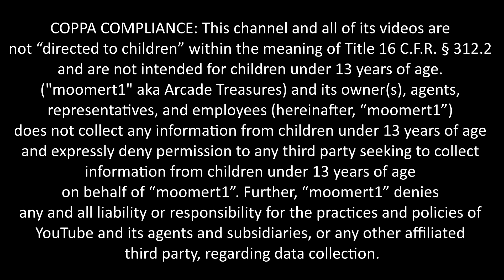Street Fighter Replays Hyper Fighting cahit 99 vs HanmaYujiro